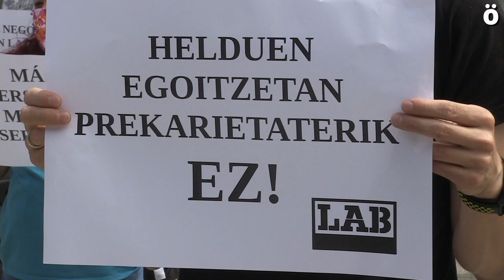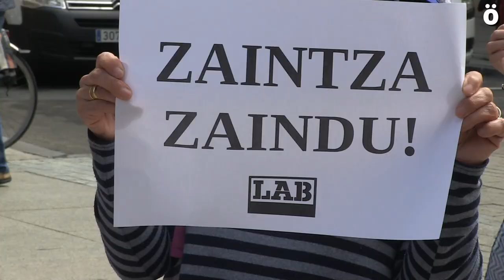LAB reclama que no se haga negocio con las residencias de mayores y garantizar condiciones dignas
El sindicato abertzale ha denunciado que la pandemia del coronavirus y la crisis sanitaria desatada ha dejado al descubierto “la pésima realidad” que viven las residencias de personas mayores de Nafarroa, y por ello apuesta por implantar un sistema público integral de cuidados que cuente con una red de residencias públicas para garantizar “un servicio de calidad y unas condiciones de trabajo dignas”.

“Ha quedado claro que el beneficio de las empresas que gestionan casi la totalidad de estas residencias, está por encima de nuestras condiciones laborales”, ha denunciado LAB, que hoy mismo ha interpuesto una demanda contra una de estas empresas, Amavir Betelu, porque estaba pagando a 4 trabajadoras por debajo del salario mínimo interprofesional.

LAB considera que tras la crisis sanitaria ha quedado en evidencia que el beneficio de estas empresas está por encima de la salud de las profesionales que trabajan en las residencias y de la salud de usuarios y usuarias.

“Las trabajadoras hemos estado obligadas a trabajar sin derechos y sin medidas de seguridad, hemos estado expuestas al virus al igual que nuestras personas mayores”, ha denunciado LAB. Según loas datos aportados por el sindicato para apoyar esta denuncia, en las residencias de Nafarroa 431 mayores han muerto por Coronavirus y por síntomas compatibles con el virus. De las 71 residencias solo dos están gestionadas directamente por Gobierno foral, y precisamente en esas no se ha dado ningún fallecimiento relacionado con la Covid-19.

Eso es lo que les lleva a considerar que el sistema privado “no es de calidad” y no garantiza “unas condiciones laborales mínimas dignas” a las trabajadoras. Por todo esto reclama “un sistema público integral de cuidados, una red de residencias públicas de personas mayores que garantice un servicio de calidad y unas condiciones de trabajo dignas”.

LAB ha puesto el acento en establecer un convenio provincial de residencias en Nafarroa para equiparar las condiciones laborales de las trabajadoras del sector privatizado con las condiciones del sector público, y por otro lado, que el decreto regulador de la ratio profesional por persona usuaria en el sector minimice la excesiva carga de trabajo y garantice la salud a todas las trabajadoras del sector.